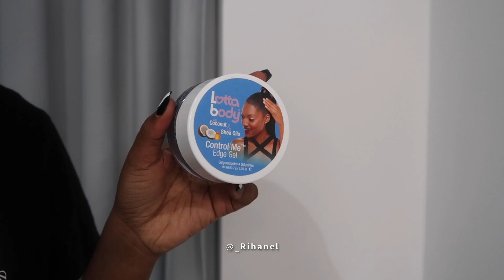MEJORES GELES para el cabello AFRO || Mis geles favoritos para definir || Rihanel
Hola amores !! ♡

Encuéntrame  aquí  🤳🏽

Crazy pouss
Murray’s edgewax
Eco style
Shine ´n Jam
Ebin New York
Ebin New York
Lota body
shine `n jam  Rojo :  No disponible actualmente

VIDEOS RECOMENDADOS

Ya somos 63.300 GRACIAS🎉🎉